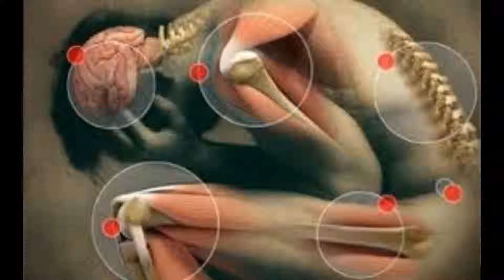Kamar K Dard Ko Door Karne Ka Totka | kamar dard ka fori ilaj in Hindi and Urdu | Desi Totika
Aj ki is video men main ap ko btao ge k ap kis trha sy apni kamar k dard ko dor kr skty hain. Yeh masla aj kal bht aam ho gya hain hr dosry bandy ko kamar ka dard start ho gya hain. Takreeban 3 chuthai logo men yeh problem a chuki hain. Kam dard thory arsy k lye b ho skti hain or zada daer k lye b ho skti hain. Bht sy log is masaly ka shikar zada duration k lye b ho skty hain. Moty log kamar ka zada shikar ho skty hain. Ap ko is k lye ingredients chahye ho gy woh hain gandam, souaff, methi dana, desi ghee and goaar. Ab men ap ko is k bnny ka method btao ge. Ap ny kya krna hain. Ap ny kandam, methi dana or souaff ko alg lag taway py boan lyna hain. Agr kandam aik kilo ho tou methi dana or souaff 50 50 gram lyna hain. Ab ap ny in sb chezo ko pias kr rkh lyna haijn or aik karai lyni hain us men thora sa guaar dalna hain or us k bad ap ny half kilo desi ghee add kr dyna hain. Jb ,mixture thick ho jy then ap ny is men yeh sb chezn add kr dyni hain. Is ko achi trha mix kry or then chulay sy utr lyn or is ko jamny sy pehly pehly utr lyn or is k laado bana lyn. Ab ap ny subha nihar mou naeem garam dhood k sath do laado kha lyny hain. Yeh bht garam hta hain bt is sy 7 days men ap ki kamar ka dard tyhek ho jy ga. so mazeed videos k lye humry channel ko subscribe kr k bell icon ko press kr dyn.